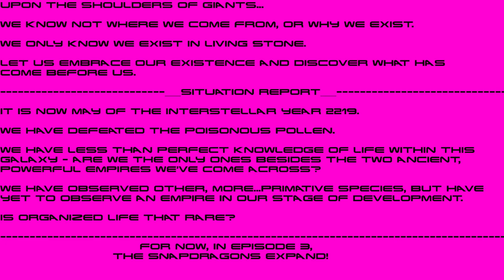Stellaris: Snapdragon Shenanigans 3 - An Early War?!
When we did our Unintended Swarm "campaign," we got an early war declared against us.  The good news is that I think we might be okay in this one, though we'll find that out for sure next episode, I guess.

Stellaris is a 4x strategy game by Paradox Studios, and is best experienced through Steam.  I release new episodes on Monday, Wednesday, and Friday.